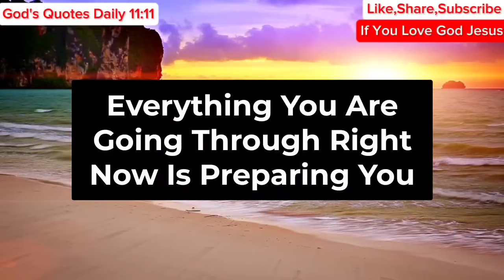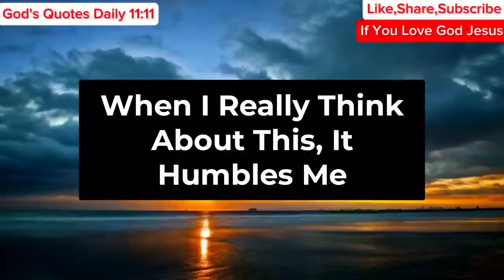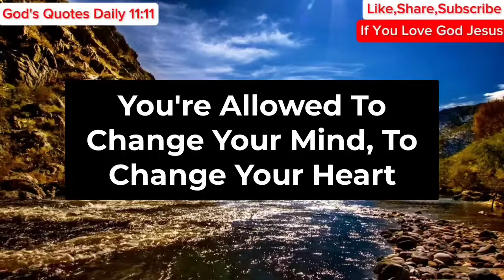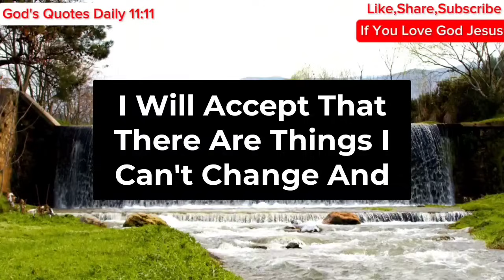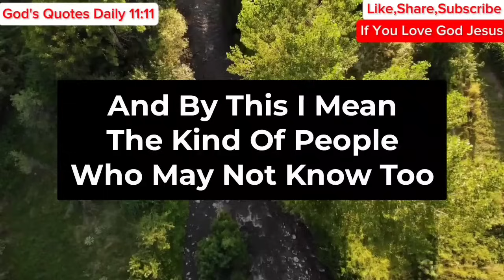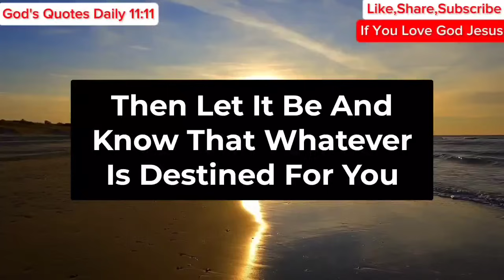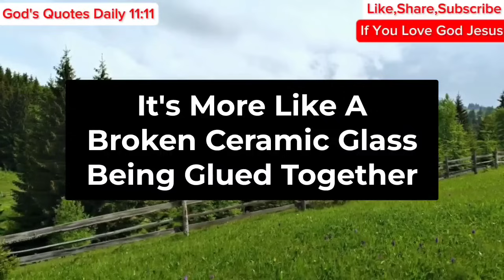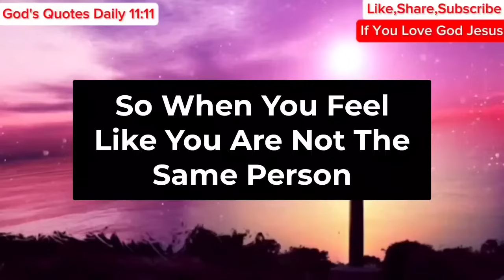11:11😨God Says, A Stranger Is Trying To Rob Your House And He Is Approaching Your... | God Message 💌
11:11😨God Says, A Stranger Is Trying To Rob Your House And He Is Approaching Your... | God Message 💌

Gods messages
Gods message
Jesus
Jesus christ
Jesus loves me
Faith
Faith quotes
Inspirational quotes
Angels message
Universe message
Money miracle
Financial abundance